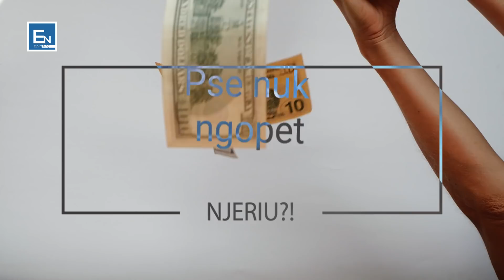Perse njeriu nuk ngopet?! Perse lakmon dhe ben zullume?! Kush eshte çelsi i begatise?